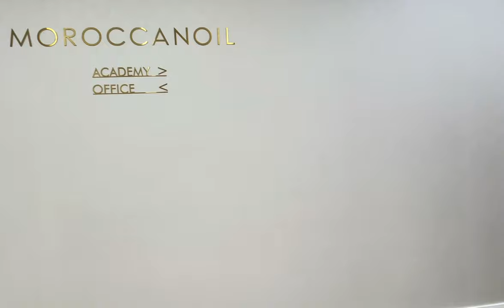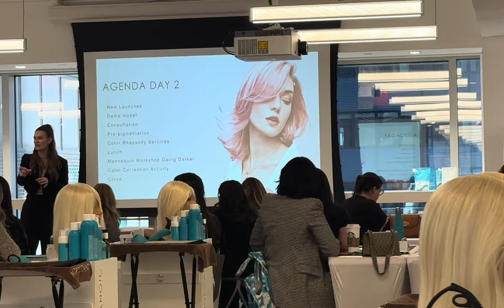day in the life as a nyc hair model |vlog